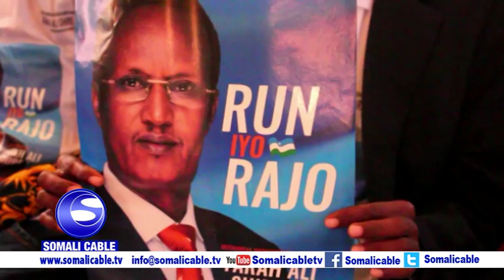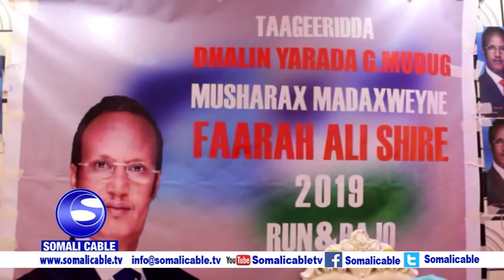Munaasabad lagu taageerayay laguna soodhoweyn Musharax Faarax cali shire oo utaagan xilka madaxweyna